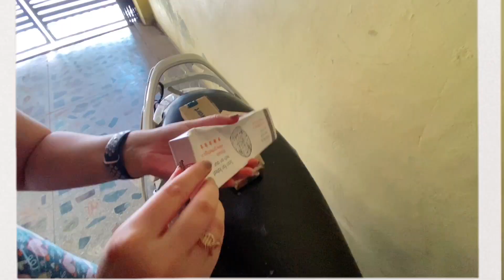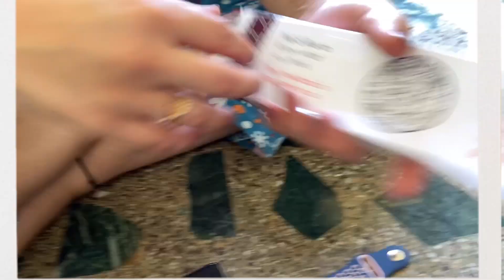जमकर चली पवन हम सब हुए मगन | Cutest baby ka b’day | प्राची ने की निशी की ऐक्टिंग | Machayenge rap